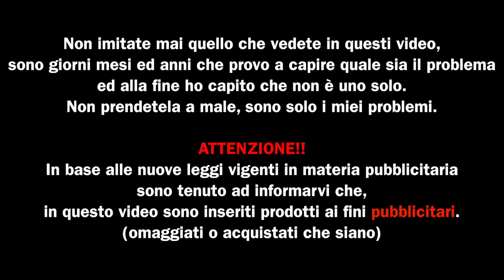SONO TORNATO BB - vlog